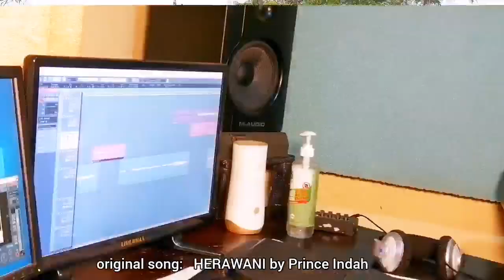LAMBWANI (HERAWANI PARODY )